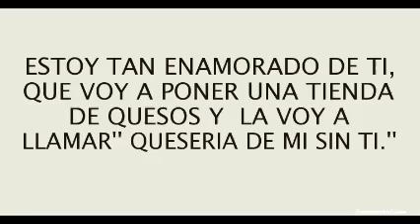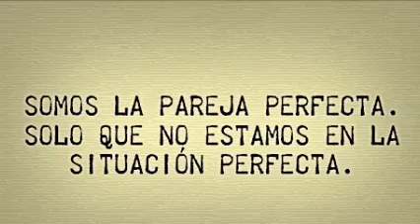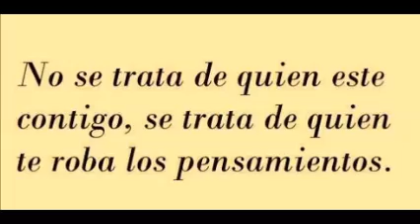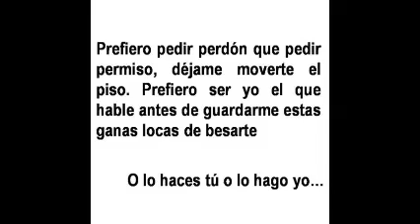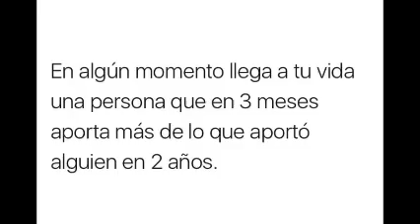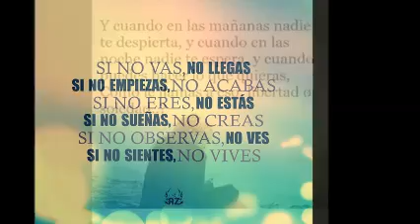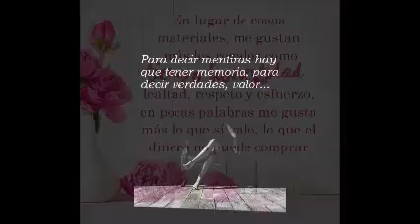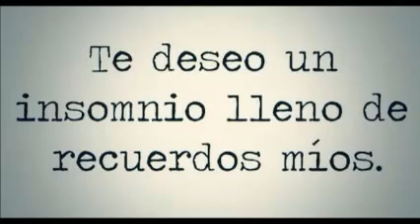REFLEXIONES & CUMBIA MiX & Dj GeOrGeS FLaShBaCk 100 % MeXiCaNo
PRODUCCIÓN , REALIZACIÓN Y MEZCLAS ; LIC.JORGE PÉREZ ORTÍZ .  VISITA Y AGREGATE A MIS CUATRO CANALES EN YOUTUBE Y A NUESTROS ESPACIOS EN FACEBOOK Y MYSPACE . djgeorgesflashback.tumblr.com SLOGAN . NANCY YADIRA G SOSA .  CONTRATACIONES VIA MENSAJE POR FACEBOOK . ask.fm/GeorgesFLashback djgeorgesflashback.tumblr.com . TODO BAJO UN SENTIDO PERSONAL ESPECIAL . SOLO MEZCLAS EN VINYL .  DiSk JoCkEy GeOrGeS FLaShBaCk 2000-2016 .  ES DiSk JoCkEy GeOrGeS FLaShBaCk . UN ESTILO PROPIO DE LOS 80´s